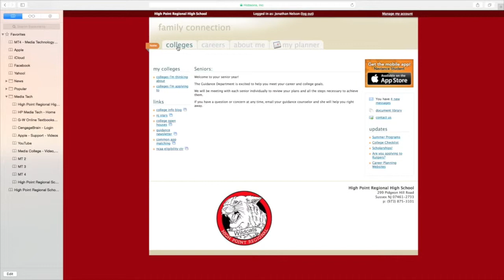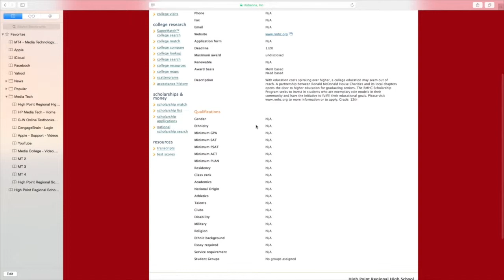Senior Scholarships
This is a short video that helps inform seniors at High Point about the local Scholarships that will be given out at the end of the year.

Camera: Canon XA20
Tripod: Vanguard PV-113H
Editor: FCPX